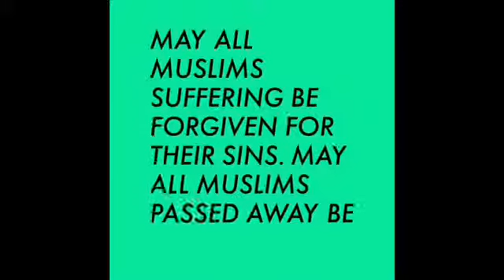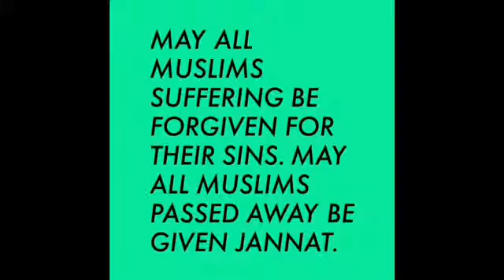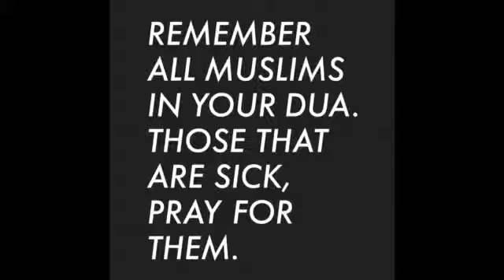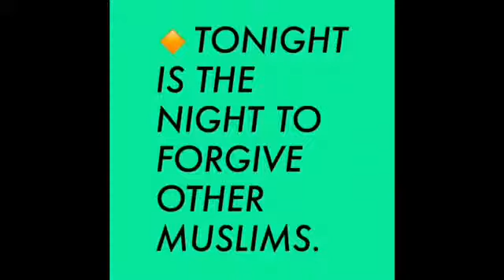Shab E Miraj Mubarak (The Night Journey) (A Miracle)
Iqamah
Islamic Wallpaper
Quran Recitation
Quran Tutorial
Surah Recitation
Surah Tutorial
Islamic Videos
Quran Recitation For Relaxation Stress Relief and Sleep
Surah Yaseen
6th Kalma
Durood Shareef in English
Surah Sanah
Sanah Surah
Naat
Naat Lyrics
Iqamah In Namaaz
Kalma Tutorial